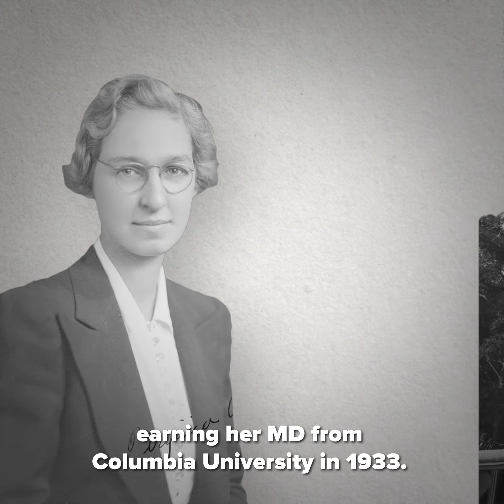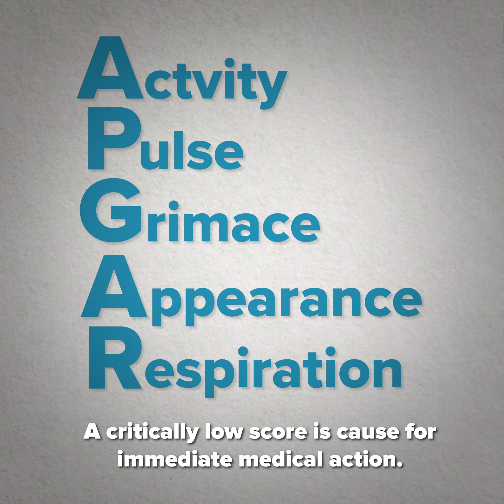Virginia Apgar: The Apgar Score | Heroes of Progress | Ep. 22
HeroesOfProgress​​​​⚡️ | This week, our Hero of Progress is Virginia Apgar, an American anesthesiologist and medical researcher who created a test that is used to quickly assess the health of new-born babies and to determine whether infants need immediate neonatal medical care. The test, which is named the ‘Apgar Score’ continues to be used as a standard practice across the world and it is credited with saving the lives of millions of babies since 1952.

Story: Alexander Hammond
Producer: Luis Ahumada Abrigo
Editorial Producer: Marian L. Tupy